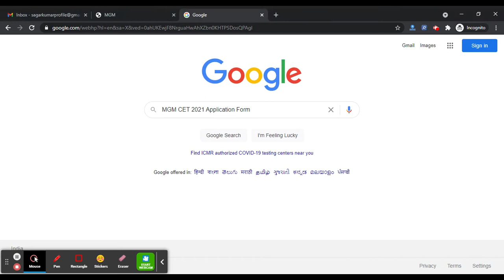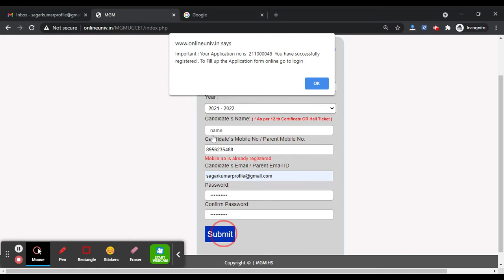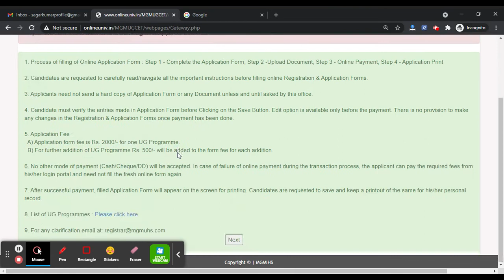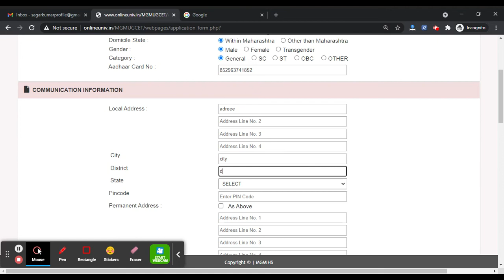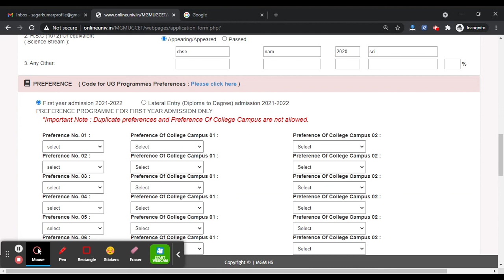MGM CET 2021 Application Form (Released) - How to Fill Mahatma Gandhi Medical CET 2021 Application